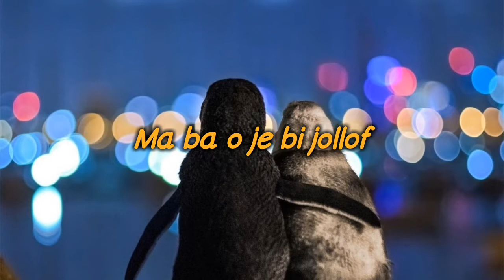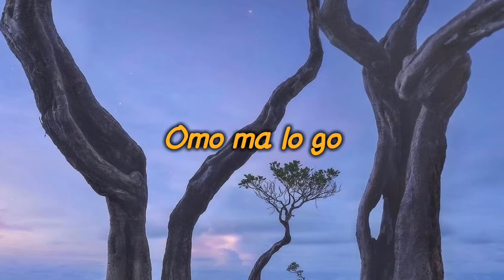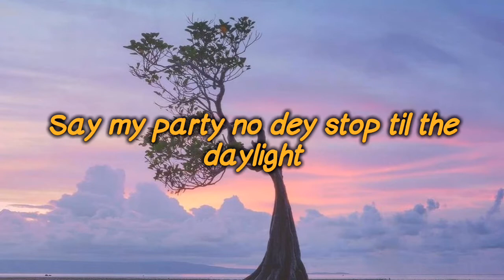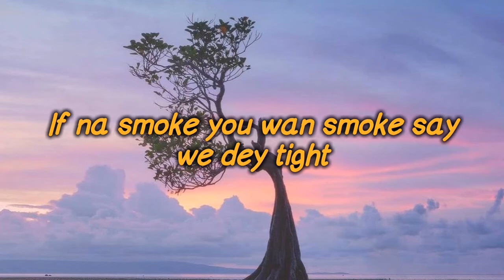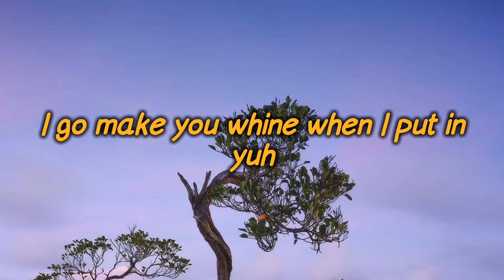wizkid ft burnaboy - ginger (official video) & (lyrics) behind the scene 3M